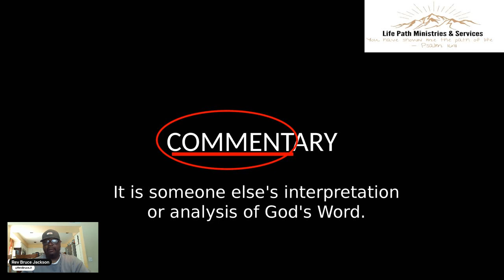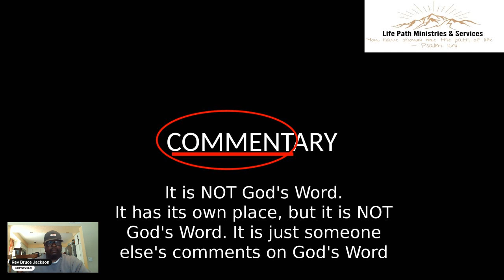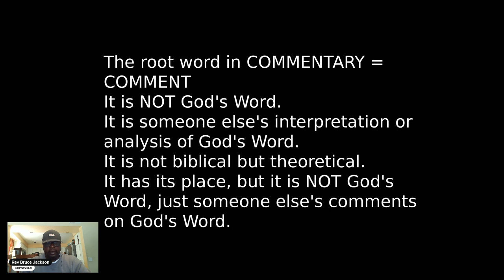Caution on Using Commentary in Bible Study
The root word in COMMENTARY = COMMENT
It is NOT God's Word.
It is someone else's interpretation or analysis of God's Word.
It is not biblical but theoretical.
It has its place, but it is NOT God's Word, just someone else's comments on God's Word.

Bible Study Help with Rev Bruce is part of Life Path Multimedia's effort to strengthen those who are searching and seeking to know God better through His Word. It is in place to help with TOOLS, TIPS, TECHNOLOGY, and TECHNIQUES related to Bible study. You can find the videos under the Bible Study and Beyond playlist on our YouTube channel.